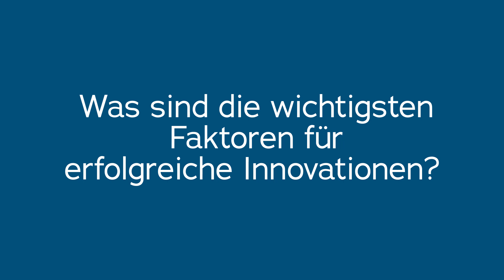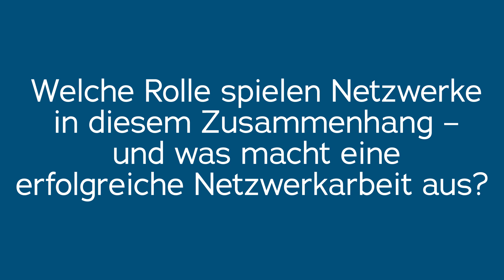TRANSFORM.BY-VIDEO: Im Gespräch mit Jennifer Reinz-Zettler von Bayern Innovativ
Was ist eigentlich genau der Unterschied zwischen Innovation und Transformation? Was sind die Voraussetzungen für erfolgreiche Innovationen? Und welche Bedeutung hat Netzwerkarbeit in diesem Zusammenhang?  Darüber haben wir mit Jennifer-Reinz-Zettler gesprochen, die bei Bayern Innovativ den Bereich Mobilität leitet.